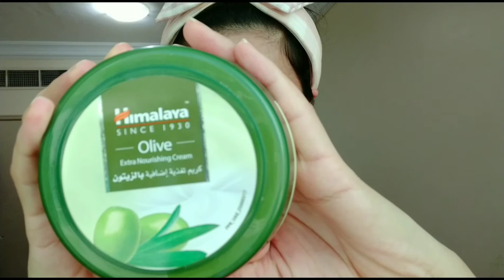TRADITIONAL INDIAN MAKEUP LOOK | CUT CREASE | STEP BY STEP PARTY MAKEUP | NEERU KAMBOJ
hello everyone 👋

Today I have created this super excited look that is CUT CREASE Eyes look...I m damn sure you will like this video and love this look..If you like this video then hit the like button below the video.keep watching..